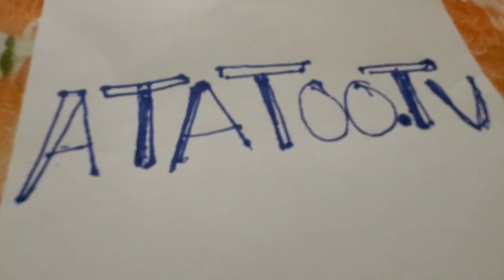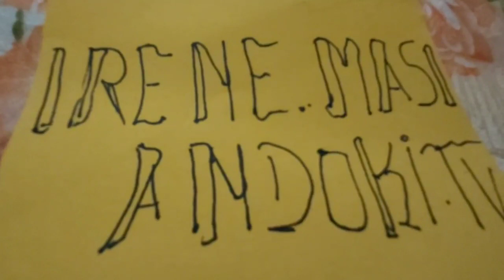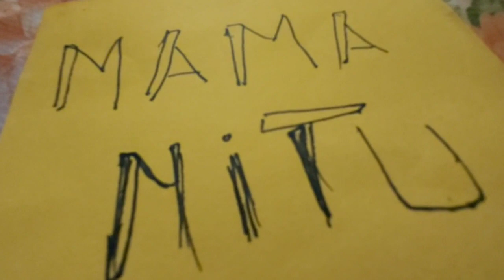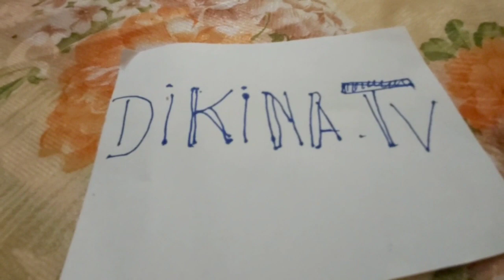URGENT BOKOTO BOKOTO BA OYO NDE TOKOTONGA NA BANGO CONGO YA LOBI